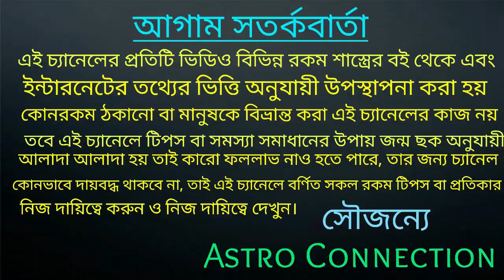শ্রাবণ মাসে মহাদেব এই রাশি গুলির পার্থনা মঞ্জুর করতে চলেছে 🌠🌠🌠